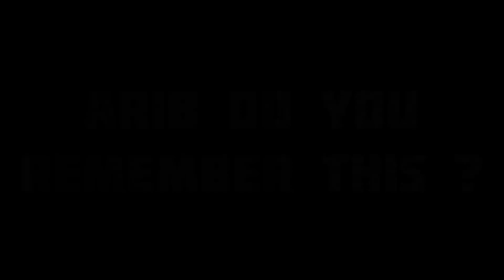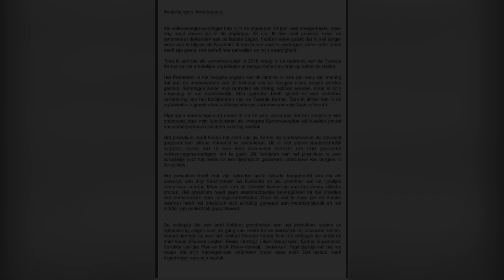Khadija Arib was vorig jaar in 2021 ook doelwit van het zelfde clubje